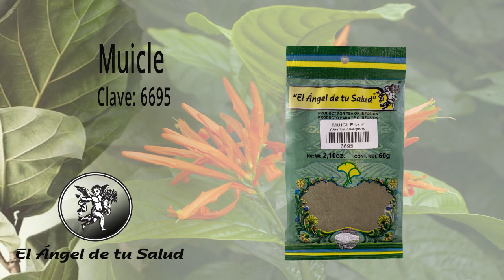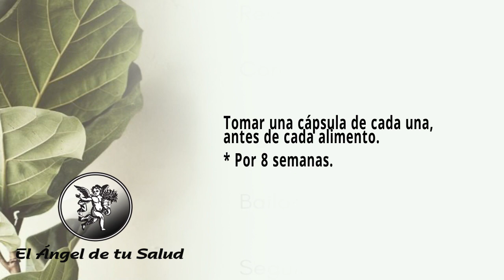¿Tienes GRASA en el CORAZÓN? ¿Sufres OBESIDAD?